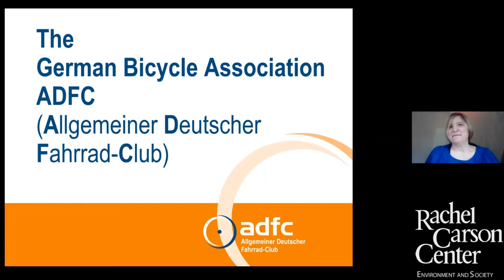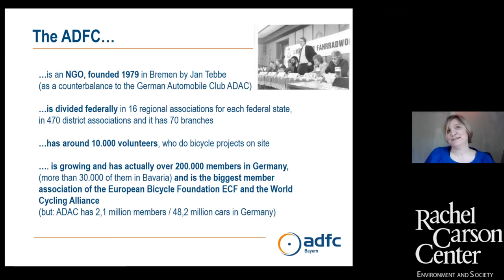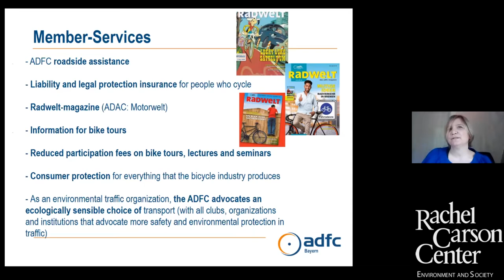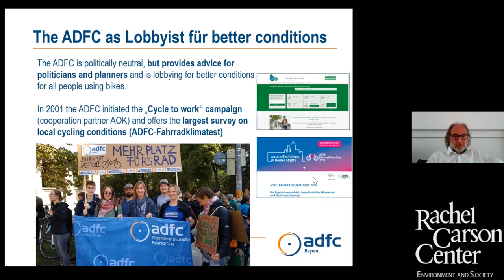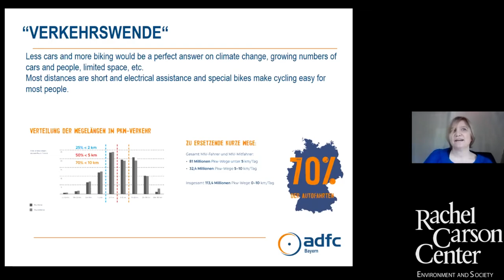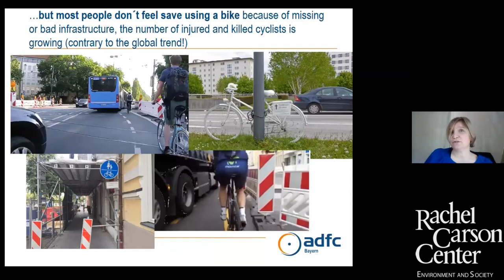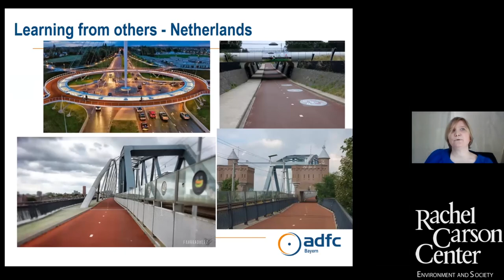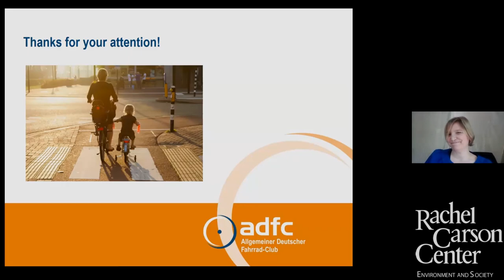Tuesday Discussion Bernadette-Julia Felsch (ADFC Bavaria)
This week, the head of the Allgemeiner Deutscher Fahrrad-Club (ADFC) e.V in Bavaria, Bernadette-Julia Felsch, will introduce the work of this organization. Bernadette Felsch, is a team member of Munich's Second Mayor Katrin Habenschaden. She has been involved with the Green Party in Munich since 2008. Since 2016, she has been leader of the working group "Who controls the city?" of Munich's Forum for Urban Development and she is co-founder of Munich's Initiative for affordable housing. From 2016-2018 Felsch was Vice President of the German Bicycle Association, and in 2018 she was elected President of the Bavarian Section of the ADFC.